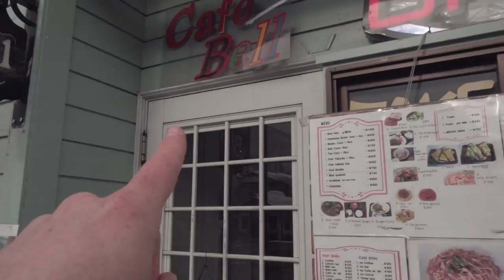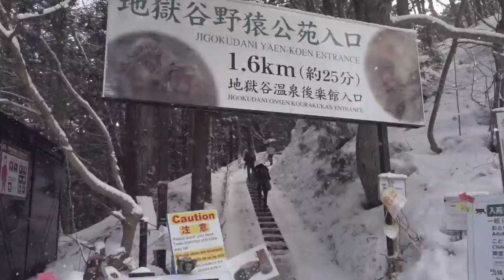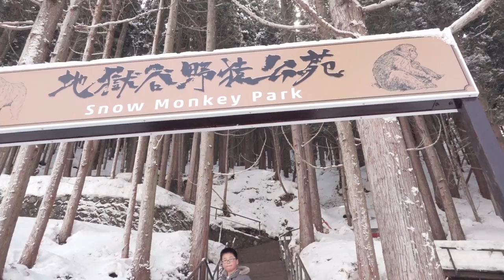Snow Monkeys of Japan | Jigokudani Snow Monkey Park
Japanese Snow Monkeys, or Japanese Macaques, are native to the mountains surrounding Nagano and Nozawa Onsen.
One of my biggest goals while traveling Japan was to visit the Jigokudani Snow Monkey Park - a place where the local group of snow monkeys come down from the mountains in the winter months to soak in the natural hot springs of Jigokudani Yaenkoen Park.
The Japanese Macaque or "snow monkey" is a monkey species native to northern Japan, and is the most northern-living non-human primate, surviving winter temperatures of below -15 °C.
Watching the snow monkeys in the hot springs and in their natural environment was one of the coolest and most unique travel experiences of my life!
For more snow monkey information, including travel details Jigokudani Snow Monkey Park prices and hours, please
TRAVEL GEAR & VLOGGING EQUIPMENT:
- MacBook Pro 15”
- LaCie Rugged External Hard Drive
- Sony a7ii
- Sony a7ii 24-70 Lens
- DJI Phantom 4 Drone
- GoPro Hero 4
- KNEKT Underwater Dome
- Rode Shotgun Mic
- Manfrotto 60” Compact Action Tripod
- Joby Tripod
- Zoom H2n Handy Recorder
- Backup Batteries for Sony A7ii
- Backup Batteries for Sony RX100iv
- Amazon Kindle

Additional Travel Gear I use:
- Case Logic Travel Backpack
- Think Tank Travel Drone Bag
- Dakine Split Luggage
- Merrell Men’s Hiking Boots
- Icebreaker Men’s Travel Shirts
- Mitchum Deodorant

TRAVEL DEEPER.